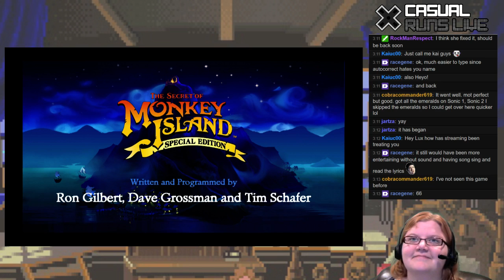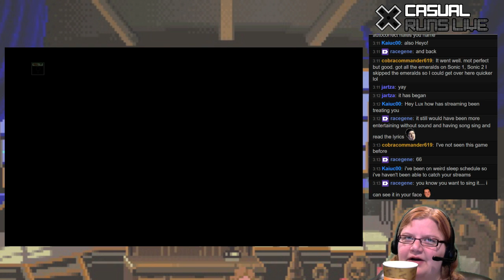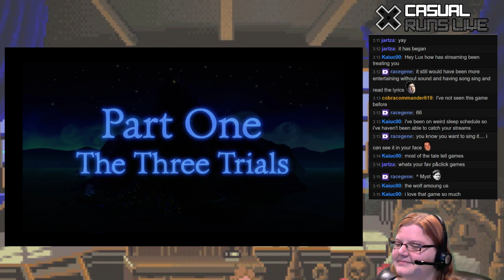My name is Guybrush Threepwood, prepare to die. Oh Yeah!? Part 1